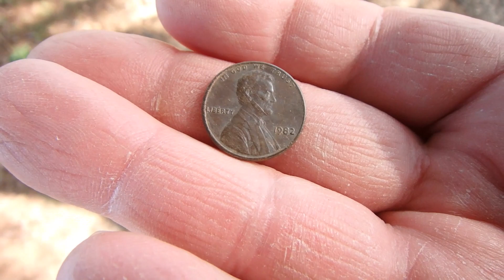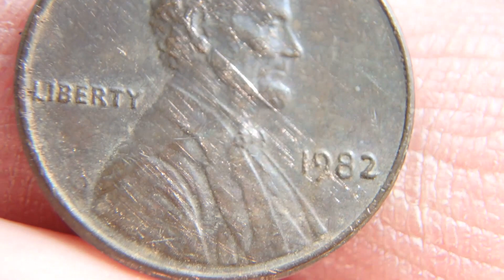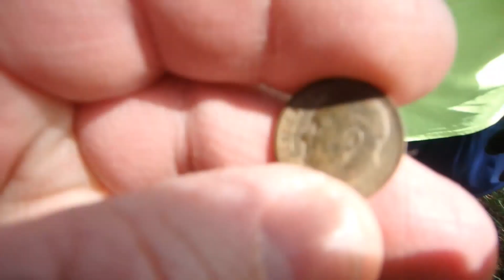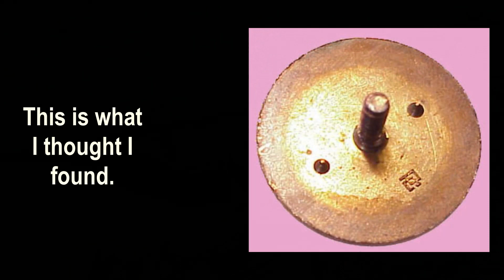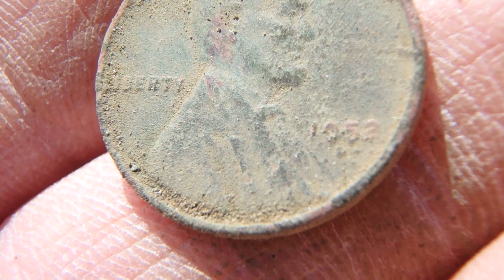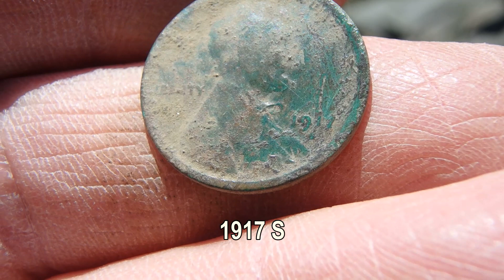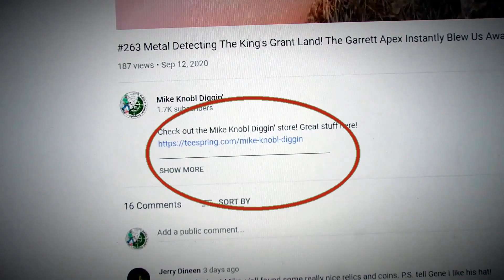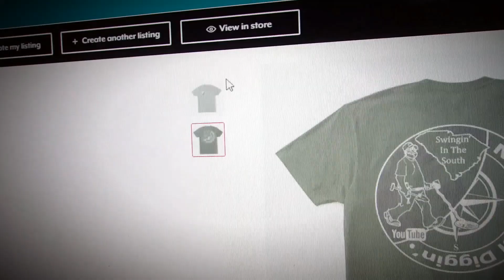#267 Metal Detecting, A Strange Silver! & An Old Friend Surprised Me!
Check out the Mike Knobl Diggin’ store! Great stuff here!
Check out some of the other Backcountry Diggers YouTube Channels!

Our Dealer for our metal detecting needs. John Gurley is who we call.